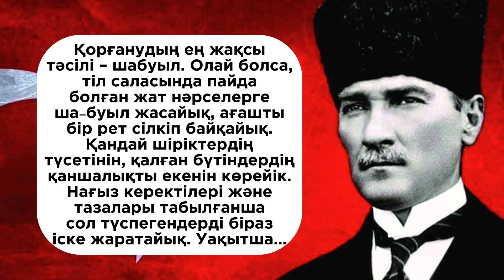БӘРІМІЗ ДЕПУТАТ БОЛА АЛАМЫЗ/МҰСТАФА АТАТҮРІК.Даналардын қалған асыл сөз.Нақыл сөз.даналы сөз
Мұстафа Кәмәл Ататүрік, Ғази Мұстафа Кәмәл-паша (түр. Mustafa Kemal Atatürk; 1881 — 10 қараша 1938) — Осман және Түркия мемлекетінің реформаторы, әскери қолбасшысы, мемлекет қайраткері, Түркия Республикасының негізін қалаушы тұлға және оның тұңғыш президенті.